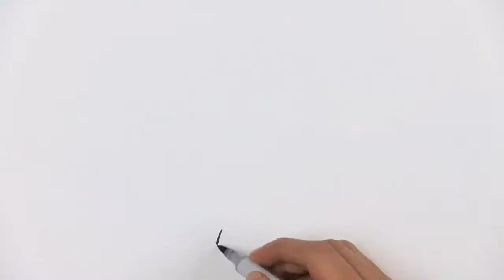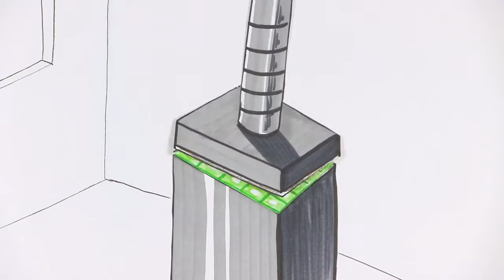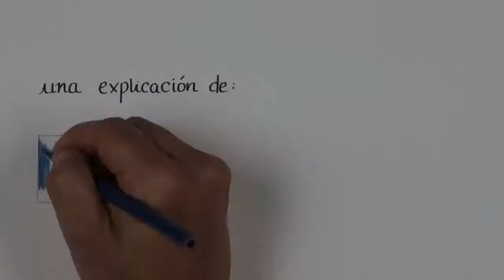¿Por qué hay desabastecimiento en Venezuela